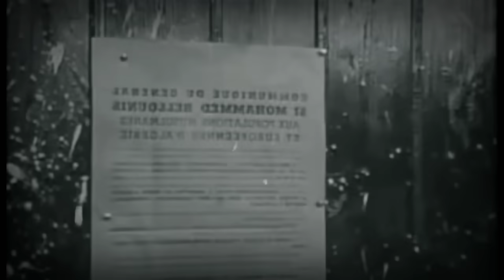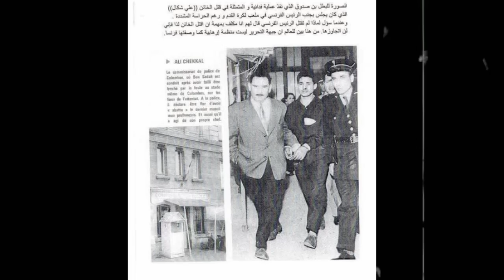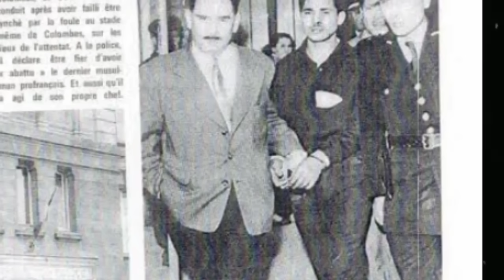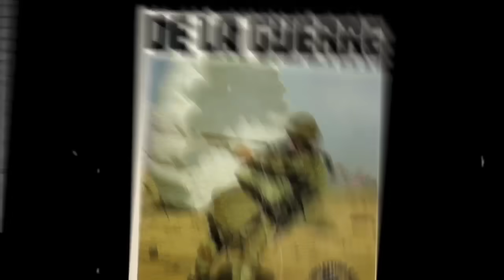أخطر 5 خونة وحركى بالجزائر خلال الإحتلال الفرنسي | ونهايتهم الصادمة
في زمن عاشته الجزائر بين خونة، باعوا روحهم وخانوا أبنائهم، طمعا ورغبة منهم في كسب رضا العدو الكبير لبلدهم ،فرنسا فظهر العديد منهم وجند الآلاف فأخذوا يفسدون وينتهكون حرمة أرض أجدادهم  ستشاهدون في هذا الفيديو أخطر خمس حكى عاثوا في الجزائر فسادا.
لكن قبل أن نبدأ الفيديو

الجزائر
الحركى
حركى الجزائر
حركي جزائري
الحركى في الجزائر
ابناء الحركى
الحركى ايام الاستعمار الفرنسي
الحركى ايام فرنسا
خونة
خونة الجزائر
محمد بلونيس
الحركي محمد بلونيس
الخائن بلونيس
خيانة بلونيس
بلونيس الحركي
هل بلونيس خائن
حركى الجزائر بفرنسا
حركي جزائري
الاحتلال الجزائري
الاحتلال الفرنسي
احتلال فرنسا للجزائر
الاحتلال الفرنسي
يوسف بن براهيم
الحركي يوسف بن براهيم
الباشاغا بوعلام
علي شكال
الحركي علي شكال
بطاقة حركي
حياة الحركي في فرنسا

أسماء الحركى في الجزائر
حركي بالفرنسي
من هو الحركي
معني اسم الحركي
مامعنى حركي
الحركى من الجزاىٔريين
عائلات الحركى
الحركى في منطقة القبائل
اسماء الحركى في سطيف
أسماء الحركى في الشلف
الحركى في الثورة التحريرية
الجزائر
أخبار الجزائر